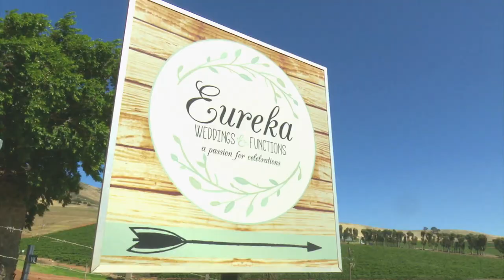Top Billing features the wedding of Springbok scrum-half Rudy Paige | FULL FEATURE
With tunes by the Kaapse Klopse and a menu not designed for vegans, this was a rugby wedding through and through.

What brought Rudy and Ronelle to this venue in the Durbanville Hills, began as a friendship at the University of Johannesburg where she was studying architecture and
he was playing rugby.

Ronelle describes herself and Rudy as uncomplicated and the same quality defined the décor by wedding planner Mario Boffa’s team.

After five years as friends, it struck Ronelle and Rudy that their feelings ran deeper. Over a casual lunch at a hamburger bar, they first realized their feelings for each other
and they have been inseparable from that day on. At the heart of their fairytale wedding, their love remains grounded in their friendship.

Tunes by the United Brass Band of Hanover Park proudly rooted the celebrations in the couple’s culture.

While the newlyweds live in Joburg, their families hail from Heidelberg and Eerste River in The Western Cape, so this is their heartland. Guests could look forward to local lamb on the menu, toasts made with the finest Cape wines and lots of talk about rugby.

Rudy recently had a groin operation so rugby, too much dancing and a honeymoon of long walks on the beach have to wait until he is back in shape. After the party, his focus shifts to making the squad for the Springboks’ home series against England in June.

Never mind something borrowed, something blue. Rudy – may you crown a very happy wedding with something green, something gold and a win!